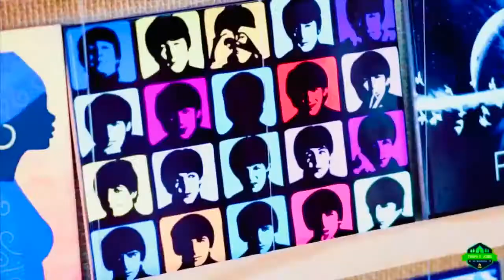Porto Seguro Bahia Brasil. Conheça este paraíso na Bahia.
Este vídeo é sobre Porto Seguro Bahia Brasil. Porto Seguro é uma estância turística costeira no estado brasileiro da Bahia. Possui aproximadamente 90 quilómetros de praias tropicais, incluindo a popular Praia de Taperapuãn. A cidade é também conhecida pela vibrante vida noturna, centrada no passeio repleto de bares, Passarela do Álcool.